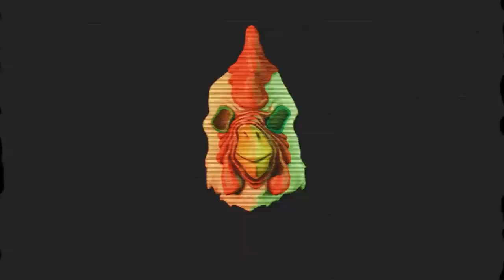[SFM] Hotline Miami: Under The Jacket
I heard the song "Run" from the Hotline Miami 2 soundtrack and i had to make something fucked up as a result

Rendering: Voxambarde